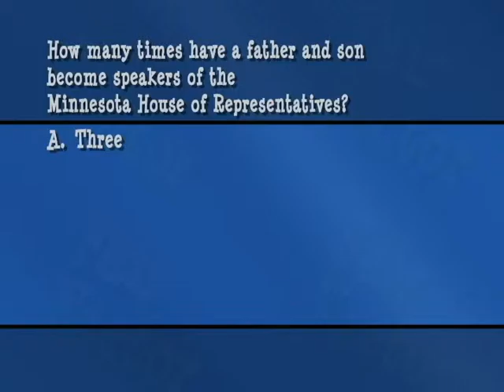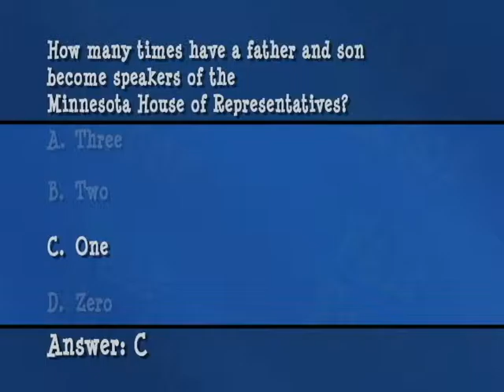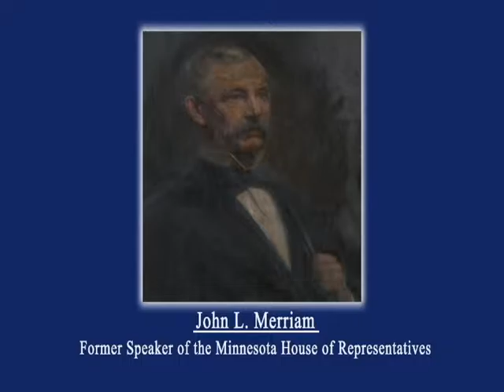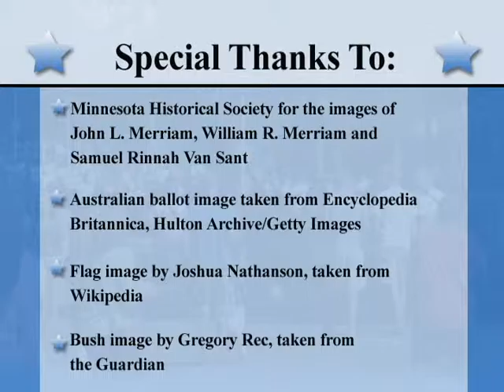Legislative Fair Factor: Father and son speaker connection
In this “Legislative Fair Factor: The Speakers’ Edition,” we ask how many fathers and sons were speakers of the Minnesota House of Representatives.